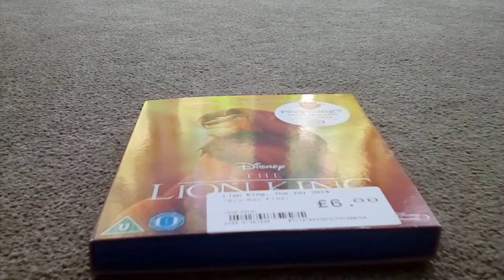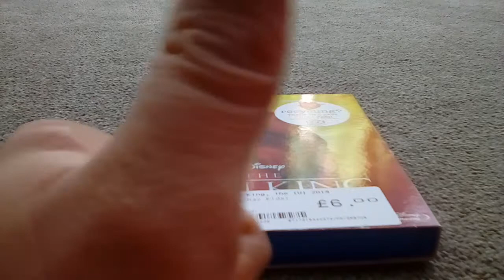The lion king 1994 film review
When the lion king did their own Kimba.